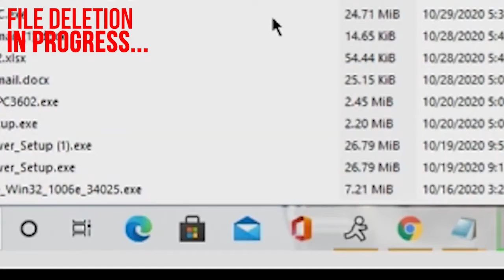DELETING SCAMMER FILES